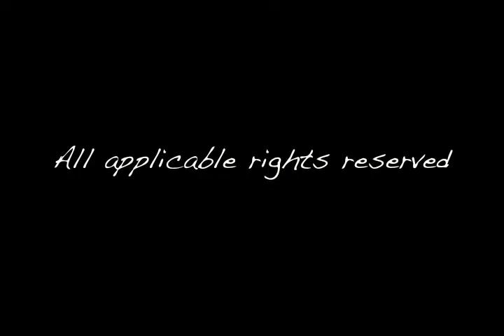Susan Aglukark - This Child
Auteur compositeur inuit